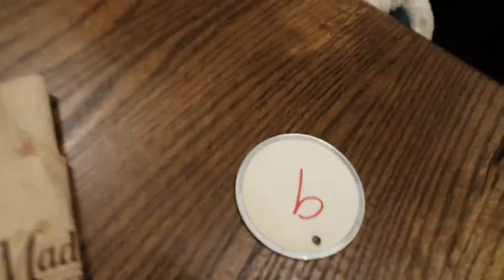COME WITH US TO OUR OFFICE PARTY | Vlogmas Day 13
I'm wearing the 16"-18" Luxurious Set (quad weft set) in a custom shade!